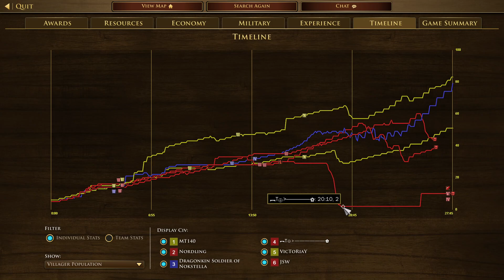2023011501(Ranked) MT140 Eric Victor vs Nordling ︻T⊕——————✿ JSW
3v3 Scandinavia
MT140(Dutch) Eric(Ottoman) Victor(Japanese) vs Nordling(Swede) ︻T⊕ ✿(Mexican) JSW(Ethiopian)